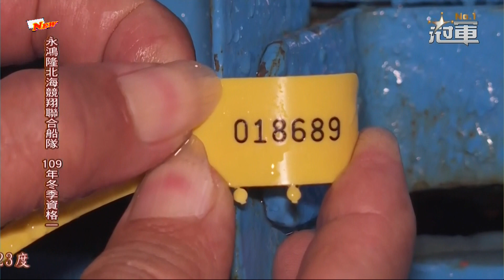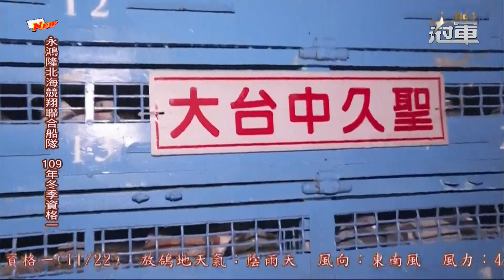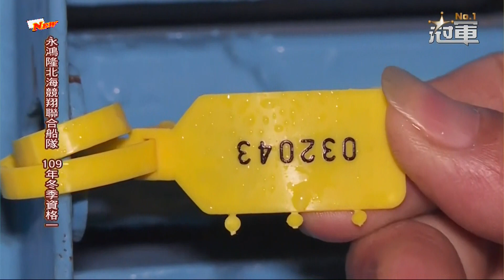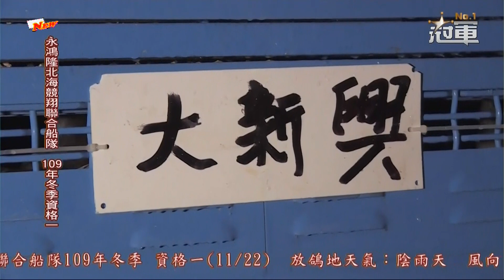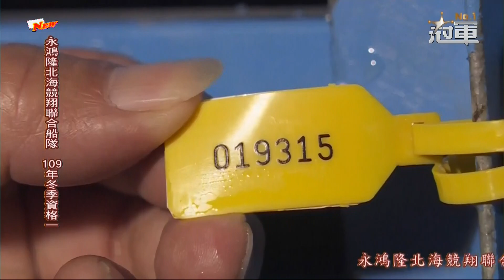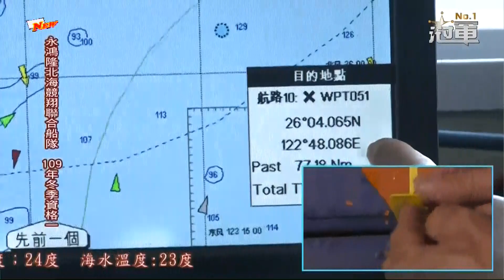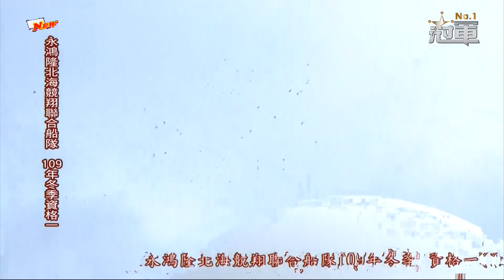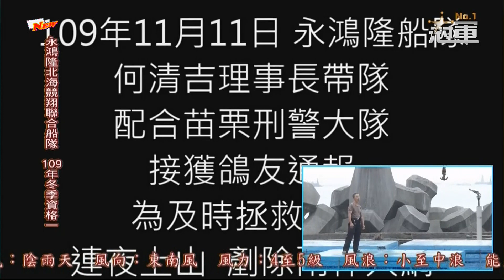永鴻隆北海船隊109年冬季 資格一